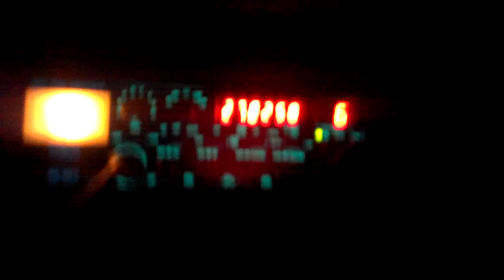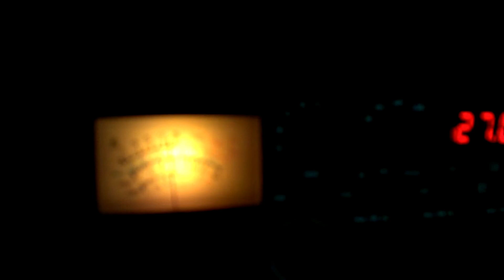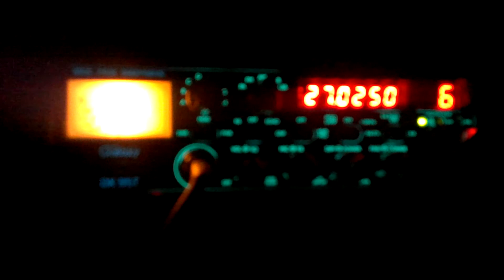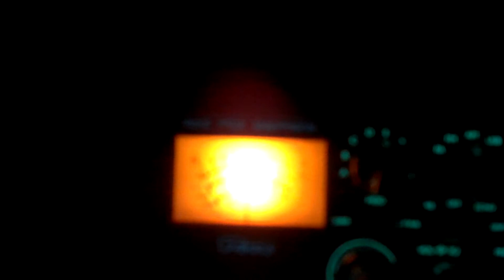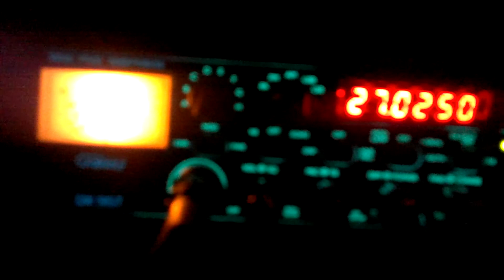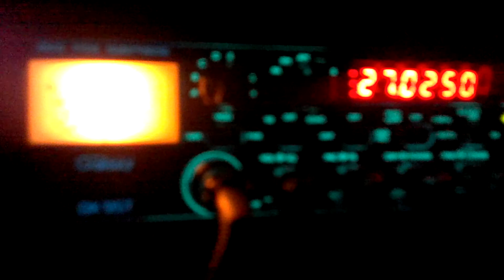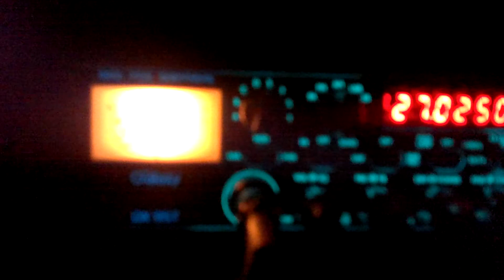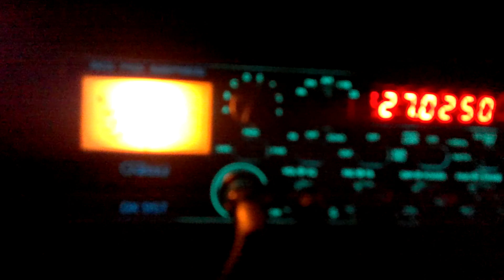Channel 6 C.B. 10-6-2012 10:00 pm Bandit, gate keeper.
Channel 6 chestnut Hill Pennsylvania suburb of Philly